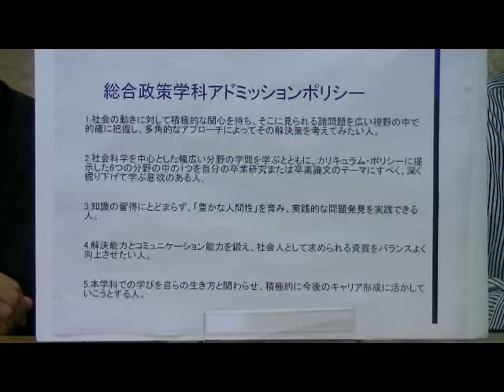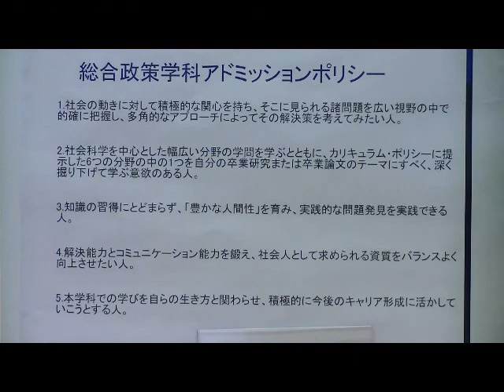東洋大学経済学部 総合政策学科 学科紹介動画第6回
東洋大学経済学部 総合政策学科の学科紹介動画 第6回です。